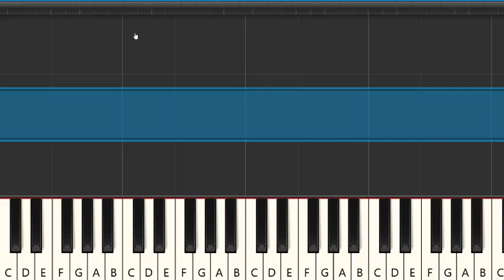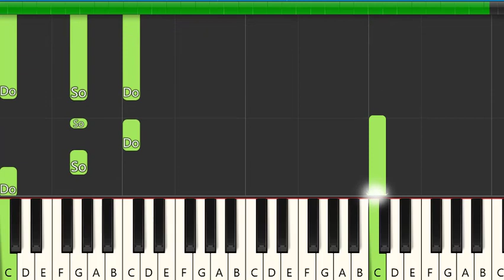Không Bằng _ Piano Đơn Giản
Lợi ích của âm nhạc không chỉ giúp bạn thư giãn mà còn có thể cải thiện chất lượng giấc ngủ, ngăn ngừa chứng trầm cảm, giảm đau, kiểm soát cơn thèm ăn để làm đẹp vóc dáng… Nếu không nghe nhạc mỗi ngày, bạn đã bỏ lỡ rất nhiều lợi ích tốt cho sức khỏe.